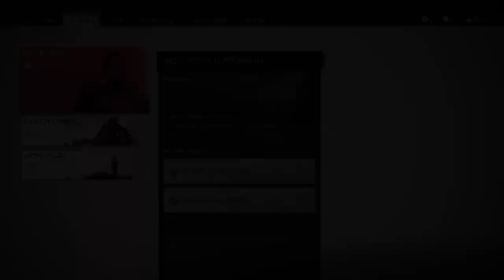Ghost of Tsushima Part 5